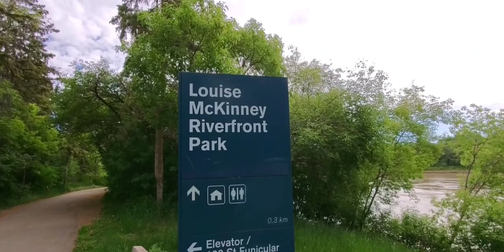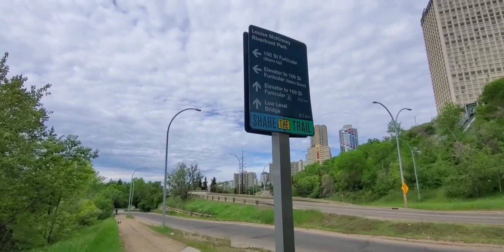Funicular & Louise McKinney Riverfront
Went to Funicular and Louise McKinney Riverfront. It is a nice place to hang out, walking and sightseeing. Catch a free ride on the 100 Street Funicular - your link from Downtown Edmonton to the North Saskatchewan River Valley. Take in the sights and sounds of Edmonton's River Valley as you ride along the side of the bank in the glass-walled elevator. This is connected to Louise McKinney Riverfront Park or Louise McKinney Park is a municipal park in Edmonton, Alberta, Canada, that is part of the North Saskatchewan River valley parks system, and serves as the gateway park, with paved paths leading from it to everywhere in the parks system.